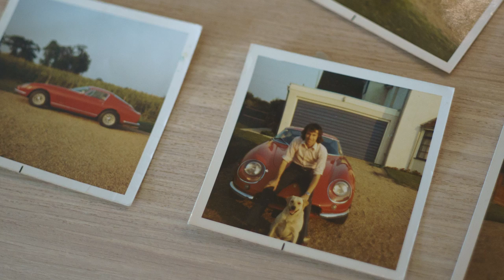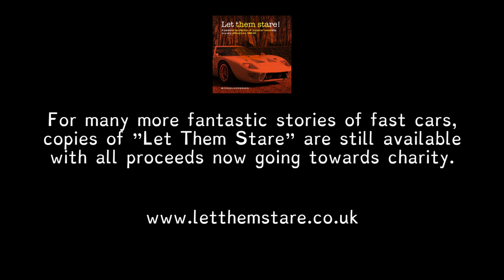Man Reunited with his Super Rare Ferrari After 43 Years!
If you want to hear more of Michael's fantastic motoring experiences, including owning several more Ferraris, a Lamborghini Miura and a Ford GT40, please check out his book  - all proceeds from the sales are now going to Little Havens Childrens Hospice.

I recently got in touch with local resident and petrolhead Michael Hipperson, having read and enjoyed his book "Let Them Stare". I asked if he wanted to make a video about anything and he told me that one of the cars featured in the book, a Ferrari 275 GTB, had recently come up for sale.

So, he said we could go and visit that car and reunite machine with man after 43 years apart. I also took the opportunity to hear a little bit how a young Essex lad managed to afford one of the rarest Ferraris in the world.